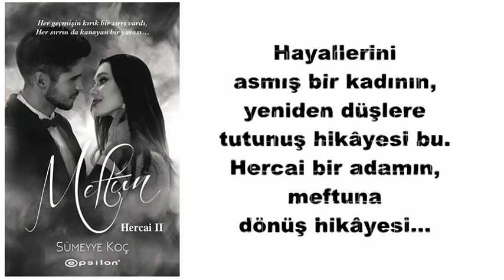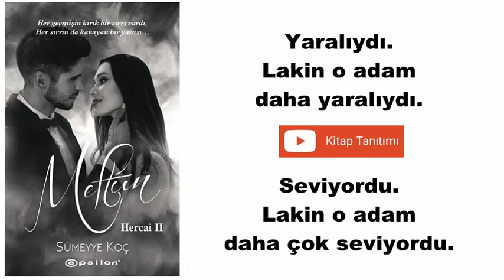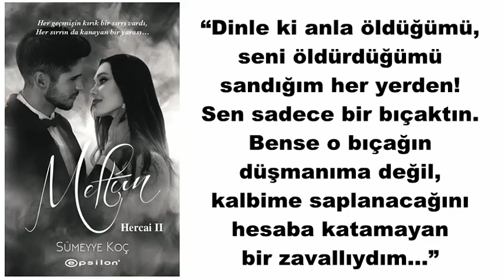Hercai 2 Meftun-Sümeyye Ezel Koç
İzlenme Rekorları Kıran Hercai Dizisinin Uyarlandığı Kitabının Devam Kitabı; Hercai 2 Meftun
Sümeyye Ezel Koç'un Hercai kitabının 2. kitabı Hercai 2 Meftun